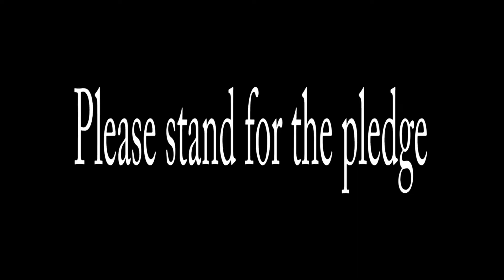TCHS MA 5 25 16